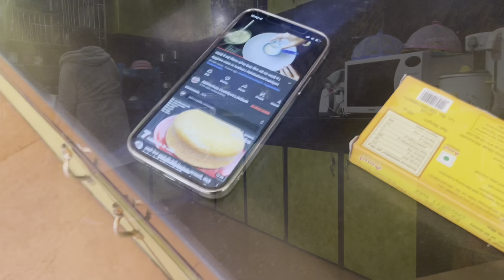We did not expect this 😱 Homemade sponge cake in kadhai + pasta